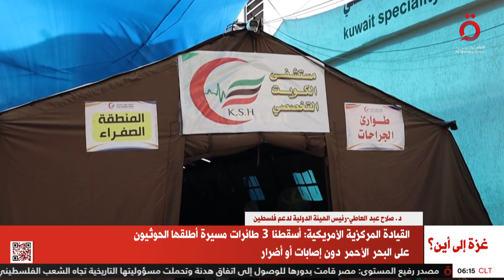رئيس الهيئة الدولية لدعم فلسطين: مستقبل نتنياهو مرهون على إطالة أمد الحرب في عزة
دكتور صلاح عبد العاطي رئيس الهيئة الدولية لدعم فلسطين:  مستقبل نتنياهو مرهون على إطالة أمد الحرب في عزة

12/5/2024